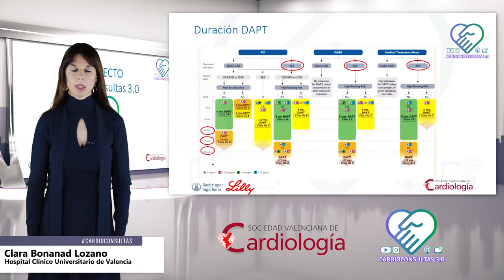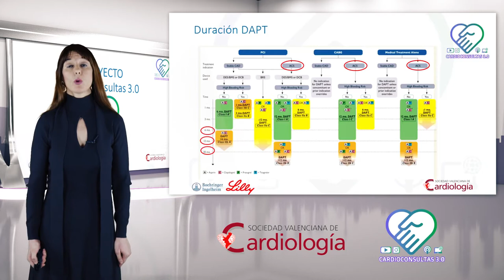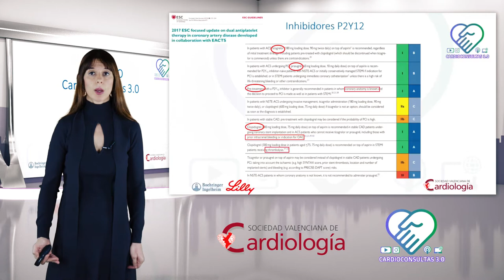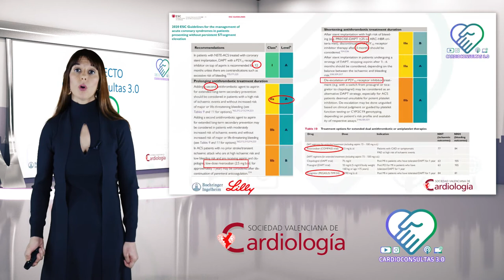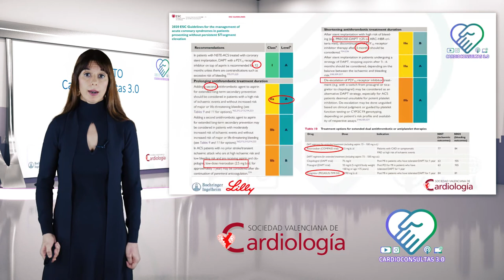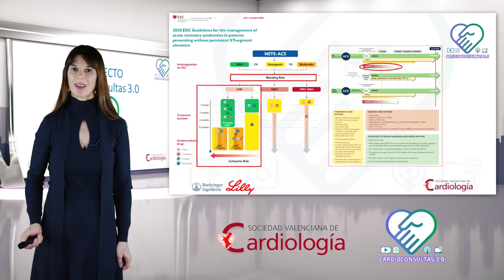Cardioconsultas: Antiagregación en Cardiopatía Isquémica